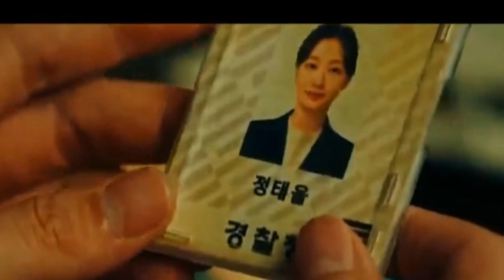Unknown Brain & Spce CadeX - Holding You (feat. Max Landry)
[Verse 1: Max Landry]
So fragile
Like it was built to break
Off the handle
How'd we get to this place?
We're leaving
Everything behind for new
And exciting feelings
But I won't leave you

[Chorus: Max Landry]
Will everything we know be lost
And changed for something new?
Only time will tell
But I'll be holding you

[Drop]
I'll be holding you

[Verse 2: Max Landry]
Let's slow down
I wanna live right now
I'm not worried
Thinking about tomorrow
I'm feeling
And everything I need from you
It's all I believe in